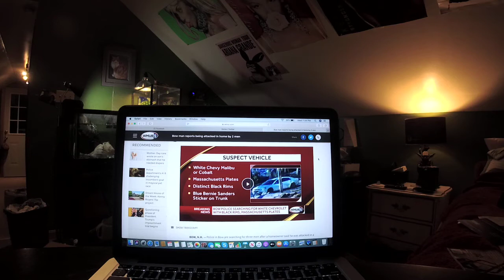Bow man reports being attacked in home by 2 men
1/29/2020